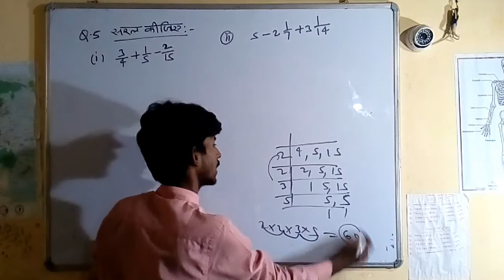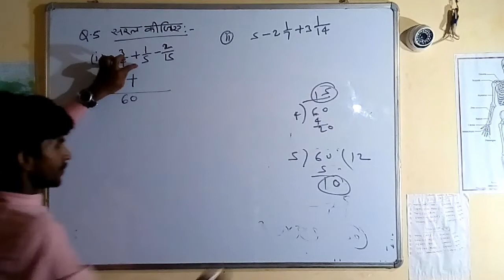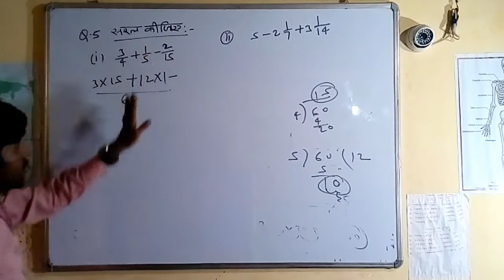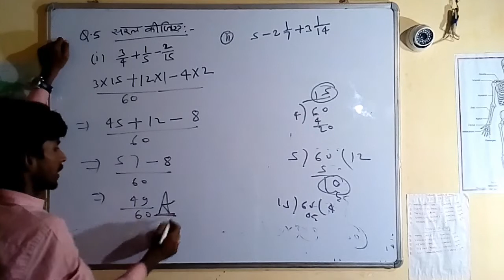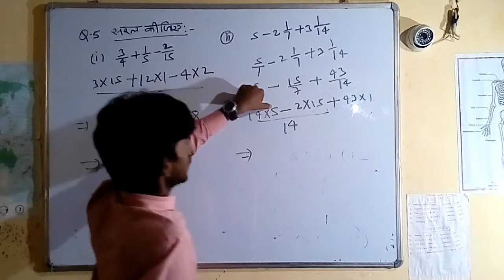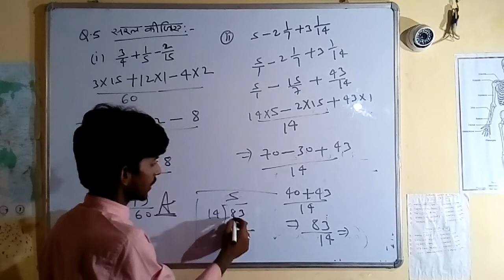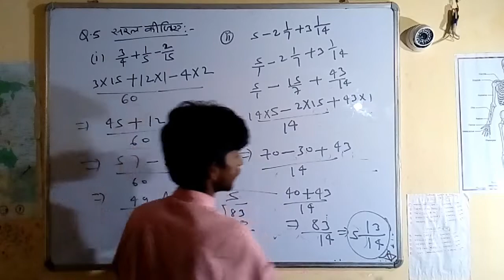Class 7th maths solution Chapter 1.1 Q5 ka Q1, 2 solution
maths solution
Fraction
 chapter 1.1
 Q5 ka Q1, 2